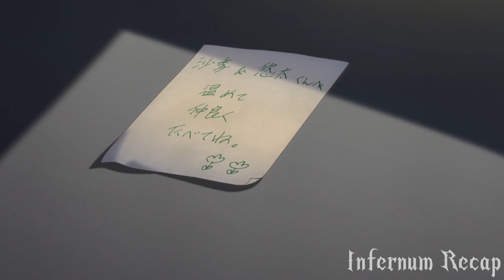He lived an ordinary life, but now he has a stepsister with whom he will live together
He lived an ordinary life, but now he has a stepsister and they live together

Timeline:
0:00 Part 1
5:15 Part 2
12:02 Ending